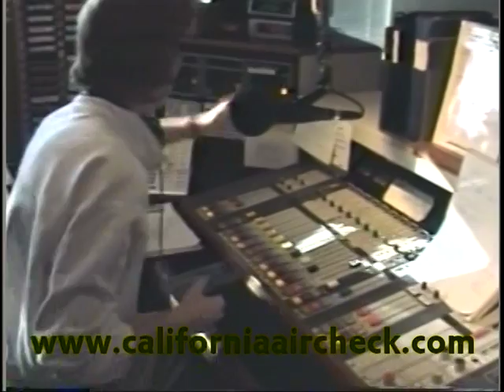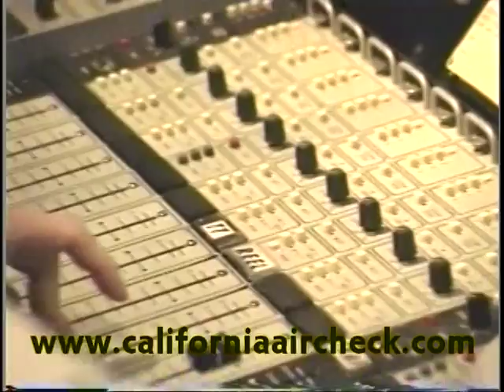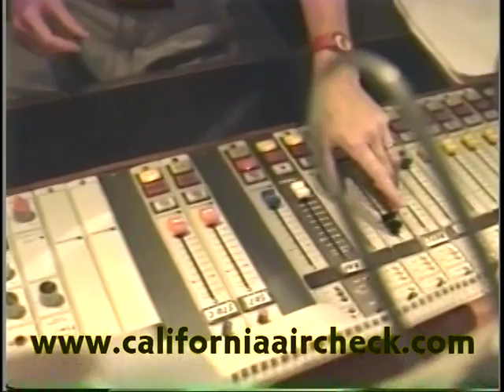KWOD Sacramento Willy B. 1990 CALIFORNIA AIRCHECK VIDEO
Back in 1990 Willy B. was doing afternoons at Top 40 KWOD Sacramento after spending time at some of the country's biggest stations in the 70's and 80's, like B-100, KTNQ, WRKO and WBSB B-104. He was still cokkin' in 1990. The complete video available from California Aircheck